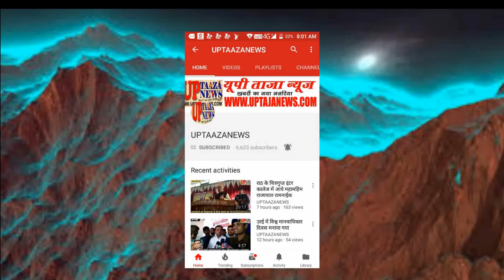प्रसपा प्रदेश अध्यक्ष के द्वारा राशन सामग्री वितरण किया गया